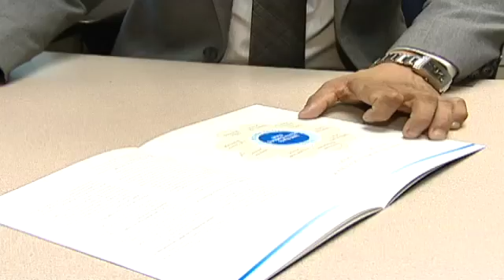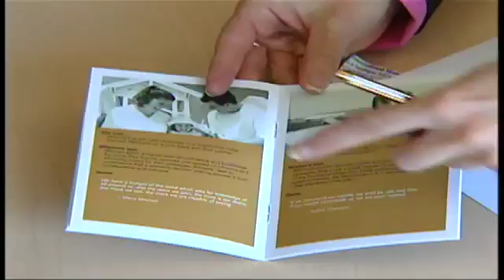Jan 1 RRSPs for 2012.mp4